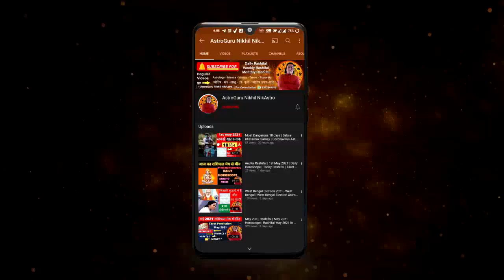Aaj Ka Rashifal 15 August 2022 Rashifal Aaj Ka Love Rashifal Today Horoscope Dainik Rashifal Daily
topic covered
15 August 2022 Aaj Ka Rashifal
15 August 2022 आज का राशिफल
15 August 2022 daily rashifal
15 August 2022 Dainik Rashifal
15 August 2022 daily horoscope in Hindi
15 August 2022 aaj ka love rashifal
15 August 2022 love rashifal
Daily love horoscope   daily career horoscope   daily business horoscope  daily finance and investment horoscope  daily health horoscope  daily lucky number and colour  daily Jyotish upay daily horoscope August 2022
content
00:00 - intro
00:21 - 15 AUGUST  2022 Rashifal
00:57 - Panchang
02:00 - Aries |  Mesh Rashi Aaj Ka Rashifal
03:49 - Taurus |  vrishabh Rashi Aaj Ka Rashifal
05:35 - Gemini |  Mithun Rashi Aaj Ka Rashifal
07:37- cancer |  kark Rashi Aaj Ka Rashifal
09:15 - Leo |  Simha Rashi Aaj Ka Rashifal
11:05 - Virgo |  Kanya Rashi Aaj Ka Rashifal
12:50- Libra |  tula rashi Aaj Ka Rashifal
13:57- Scorpio |  vrishchik Rashi Aaj Ka Rashifal
15:20 - Sagittarius |  Dhanu Rashi Aaj Ka Rashifal
16:58 - Capricorn |  Makar Rashi Aaj Ka Rashifal
18:30 - Aquarius |  Kumbh Rashi Aaj Ka Rashifal
19:48 - Pisces |  meen Rashi Aaj Ka Rashifal
general  astrology prediction
career rashifal
 business rashifal
 money/ wealth rashifal
 love rashifal
 study rashifal
 medical  astrology
 health rashifal